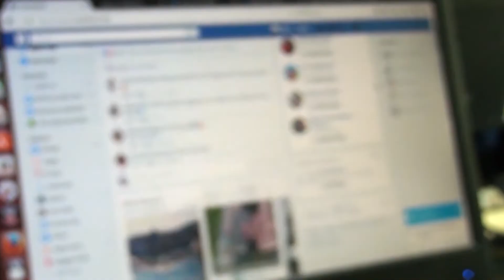Tv Tera Bitola Mladite ne se zainteresirani da studiraat novinarstvo 27 01 2020